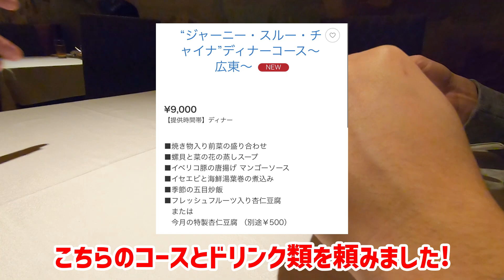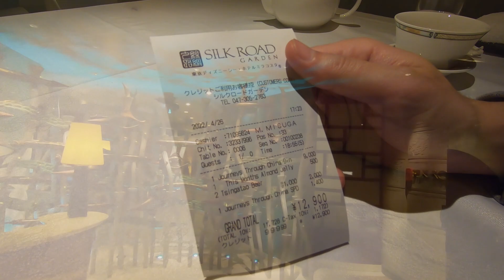【ホテルミラコスタ】シルクロードガーデンのコースディナー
東京ディズニーシー・ホテルミラコスタのシルクロードガーデンで ”ジャーニー・スルー・チャイナ” ディナーコース～広東～ を頂いてきました。2022/4/1～2022/5/31のメニューになります。

【Gonta関連のリンク】
ほしい物リスト：